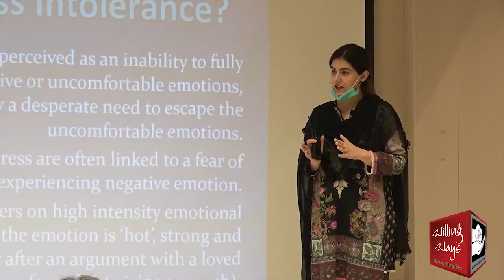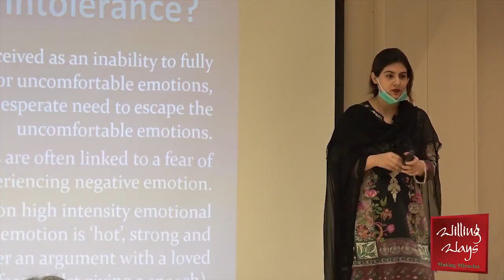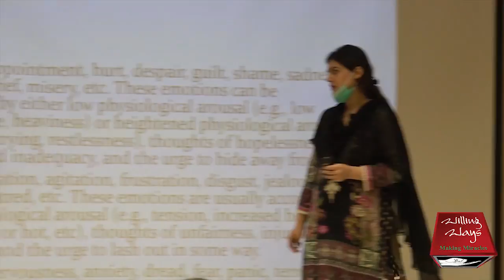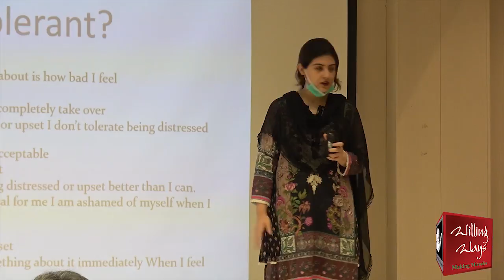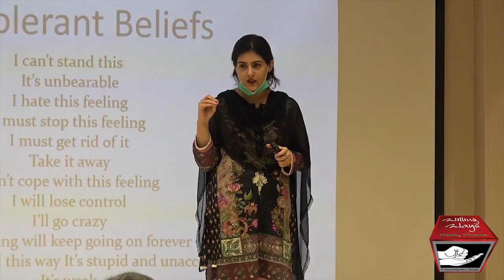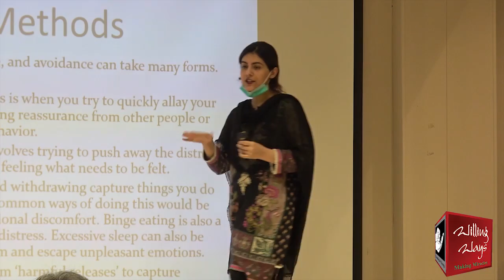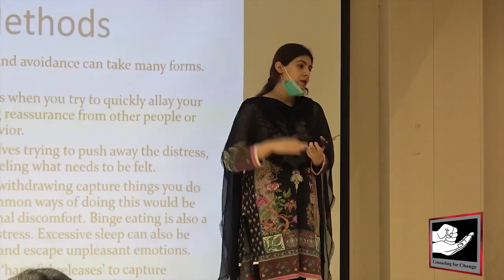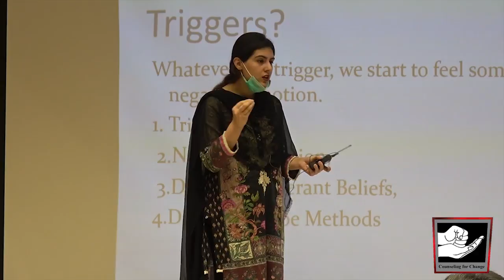What is distress intolerance and how can we manage it?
◆ For Counseling Appointments:
 Lahore :Mr Mohsin Nawaz 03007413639
 Karachi: Mr Wakeel Murad 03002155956
Islamabad: Mr Talal Zubair 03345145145